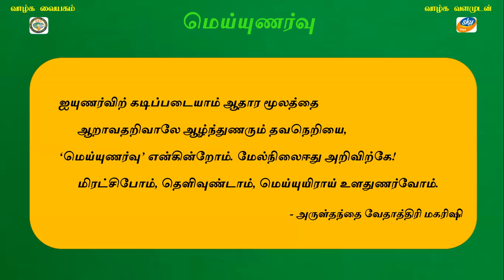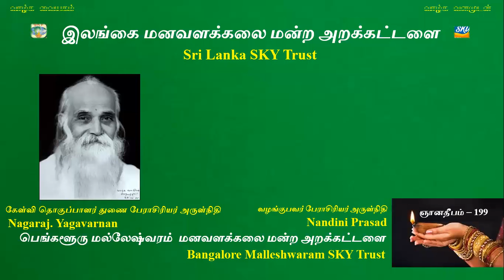SL SKY Trust SKY Yoga Gnana Deepam QA 198 Aiunarvu Meiunarvu